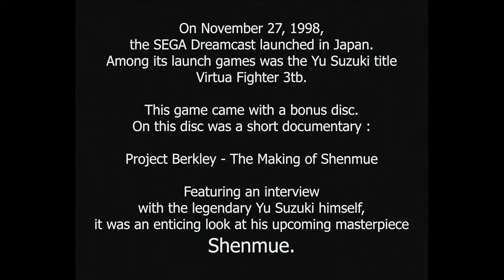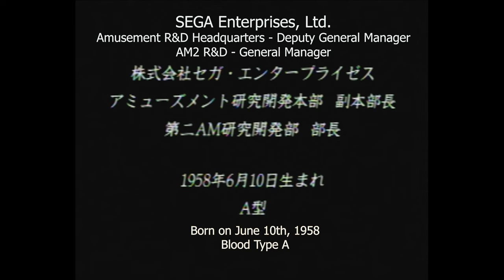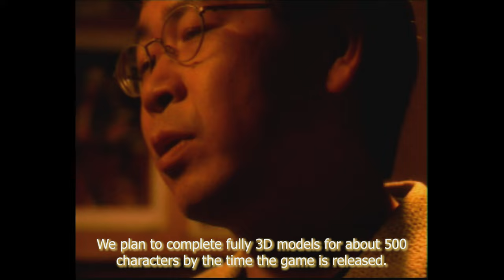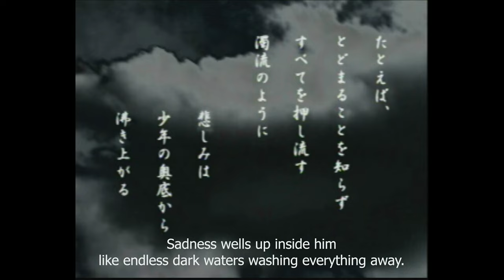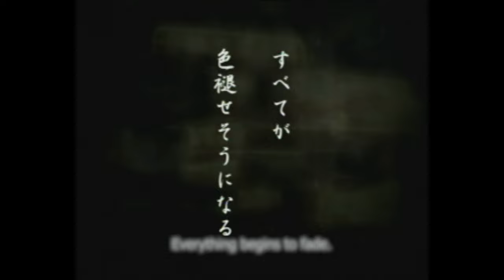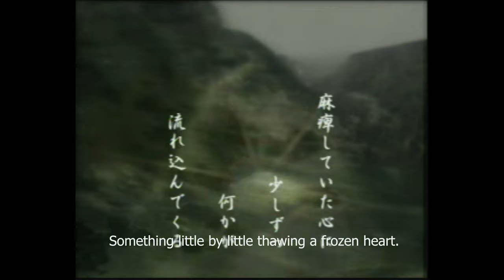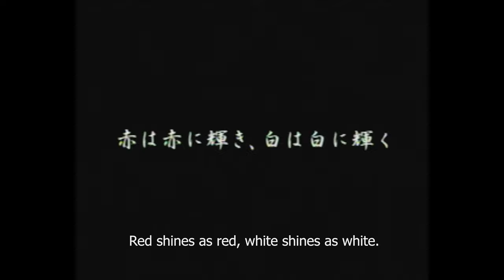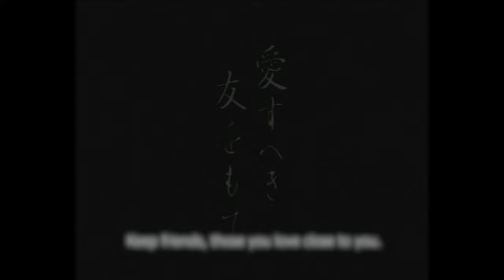The Making of Shenmue - Yu Suzuki Interview with English Subtitles (Project Berkley Bonus Disc)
On November 27, 1998, the SEGA Dreamcast launched in Japan. Among its launch games was the Yu Suzuki arcade fighter Virtua Fighter 3tb. The original release of this game in Japan came with a bonus disc. On this disc was a short documentary - Project Berkley: The Making of Shenmue.

Featuring an in-depth interview with Shenmue's creator, Yu Suzuki, it was an enticing look at his and AM2's upcoming masterpiece Shenmue.

Here's the entirety of that disc with subtitles in English. Enjoy!